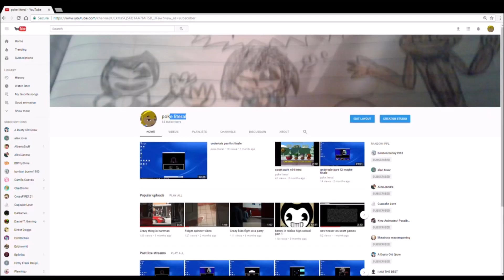1k sub teaser